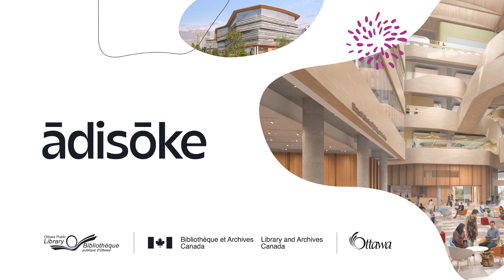Kàbi ijiwebag - Passé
Le mot du jour est kàbi ijiwebag, ce qui signifie « passé ». Ādisōke offrira une expérience client unique grâce à des services publics, des expos et des événements qui mettront à l’honneur les récits et l’histoire des Autochtones, ainsi que la culture et le patrimoine canadiens.